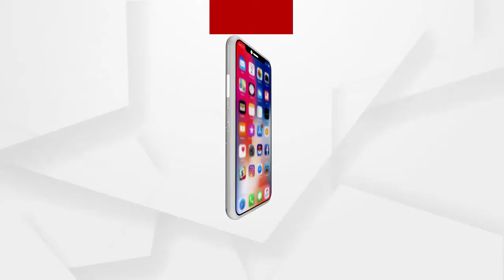ବାଣପୁରରେ ଖୋଲିବ ପ୍ରମୁଖ ମନ୍ଦିର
କରୋନା କଟକଣାକୁ ମାନି ବାଣପୁରର ପ୍ରମୁଖ ଶକ୍ତିପୀଠ ମା ଭଗବତୀଙ୍କ ସମେତ, ଦକ୍ଷେଶ୍ୱର ମନ୍ଦିର, ରଙ୍କନାଥ ମନ୍ଦିର ଓ ଚକାଦେବଙ୍କ ମନ୍ଦିର ସହ ଗ୍ରାମଞ୍ଚଳରେ ଥିବା ସମସ୍ତ ମନ୍ଦିର ଖୋଲିବାକୁ ସୂଚନା ଦେଇଛନ୍ତି ବାଣପୁର ତହସିଲଦାର.